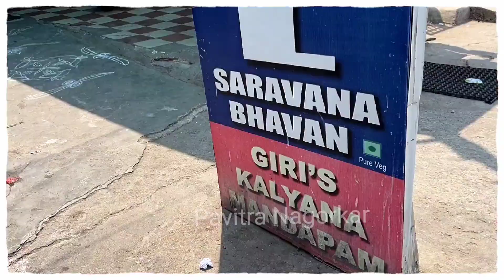Padmavati Temple Tirupati || Alavelu Manga Tirupati || Bhagwan ki Leela